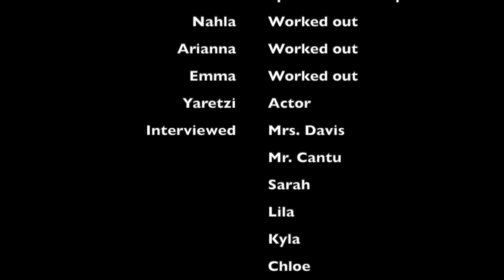Healthy Hearts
This PSA is by Abby, Mariah, Alina, and Itzel.